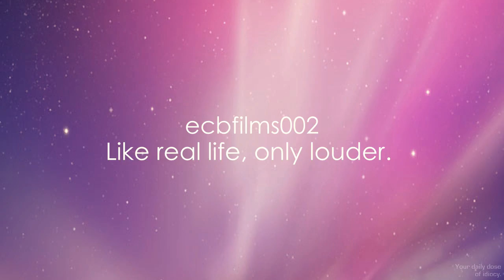Horrific Accident(Day 518)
How do you take pain away from a crushed toe? Crush your balls too! 518.
LINKS